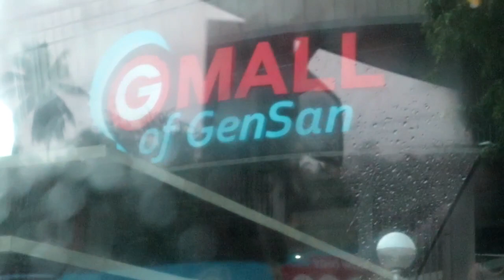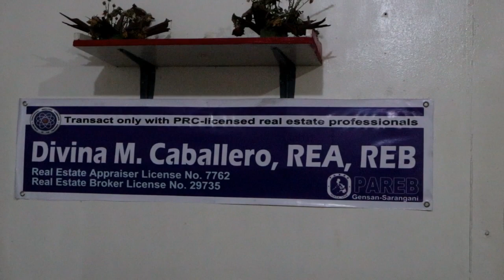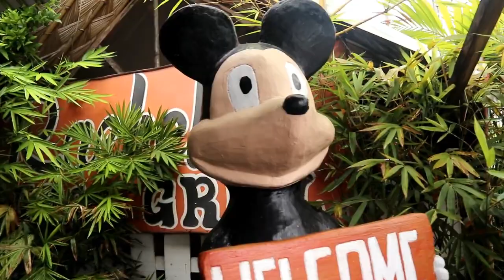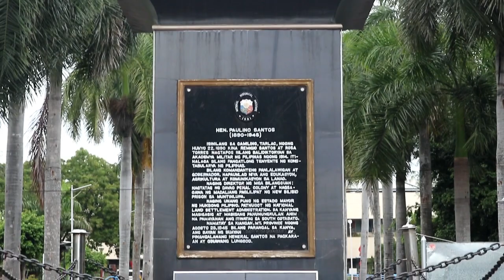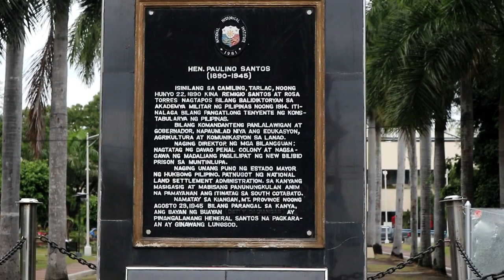Exploring general Santos city (Gensan 2020)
In this vlog, I'm going to share with you my experience while exploring General Santos City.